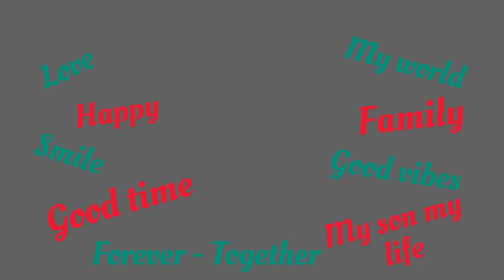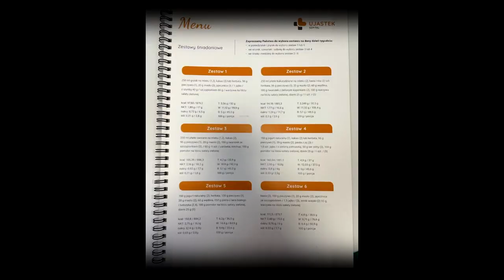Q&A - Poród - Apartamenty Ujastek - Kraków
Krótkie Q&A  na temat porodu i pobytu w szpitalu na Ujastku w Krakowie.